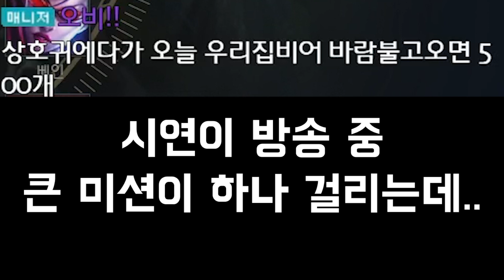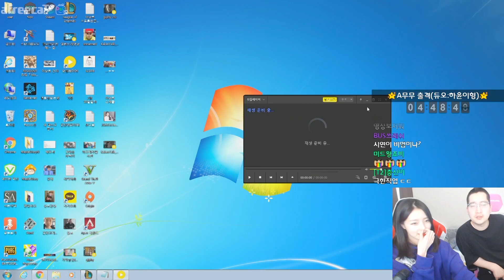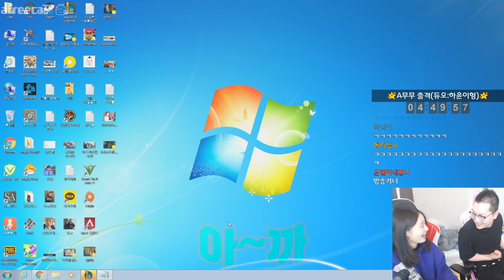남친한테 "오늘 우리집 비어" 라고 했더니 반응이ㅋㅋㅋㅋㅋㅋ(상호흥분함)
아ㅋㅋㅋㅋㅋㅋ형님들 영상 잼게보셧다면 구독 알람설정 한번씩 부탁드려요ㅎ!